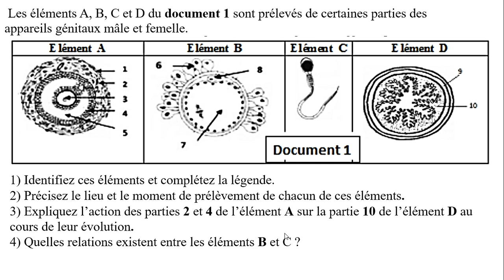FECONDATION CHEZ LES MAMMIFERES – CORRECTION TD COMPLETE | SVT LYCEE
📚 Tu es en lycée et tu cherches à mieux comprendre la fécondation et la reproduction chez les mammifères en SVT ?
Dans cette vidéo, je t'explique pas à pas la correction d’un TD complet sur la reproduction chez les mammifères. Tu y trouveras des explications claires sur les éléments A, B, C et D du document 1 : identification, prélèvement, rôle des cellules folliculaires, évolution de l’endomètre, ainsi que les relations entre les gamètes mâles et femelles.

📝 Nous abordons :

Comment identifier les structures génitales dans un exercice type bac
Le lieu et le moment de prélèvement des éléments
L'action des cellules de la granulosa et de la thèque interne sur l'utérus
La relation entre spermatozoïde et ovocyte lors de la fécondation
🎯 Cette vidéo est idéale pour réviser tes cours de SVT, préparer un contrôle ou approfondir tes connaissances sur la reproduction humaine.
N'hésite pas à liker, commenter et partager si tu as des questions ou si la vidéo t’a aidé !

👉 Abonne-toi à la chaîne « Réussir la SVT au lycée » pour ne manquer aucune correction et rejoins mon groupe WhatsApp via le lien dans la description pour poser tes questions en direct !

INFO LINE : 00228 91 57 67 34 (WHATSAPP)